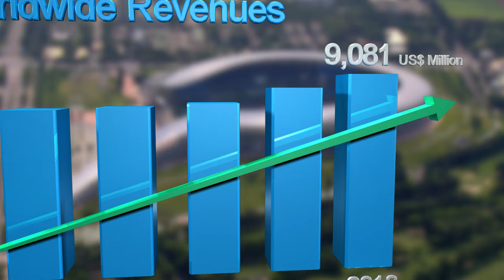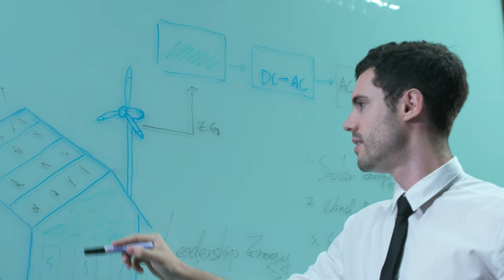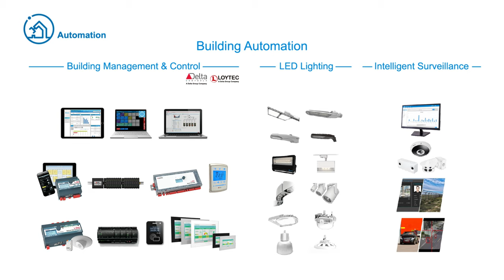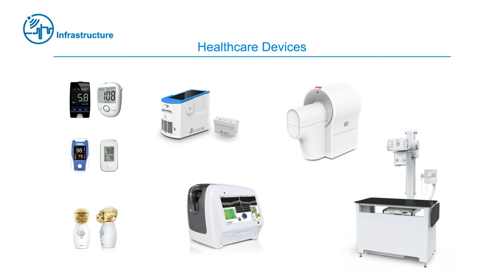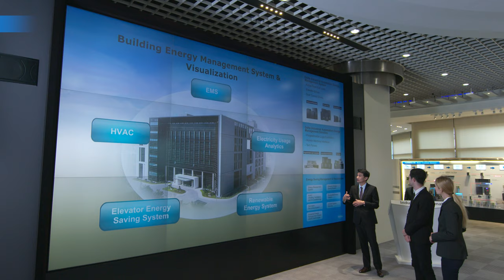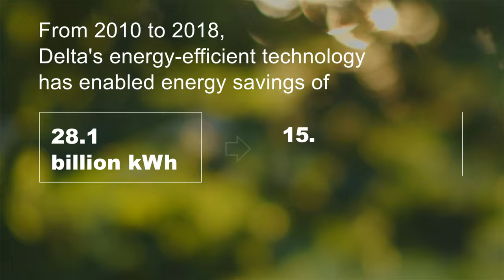Delta Electronics Corporate Video 2019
Who is Delta? Watch the video to know more about us!